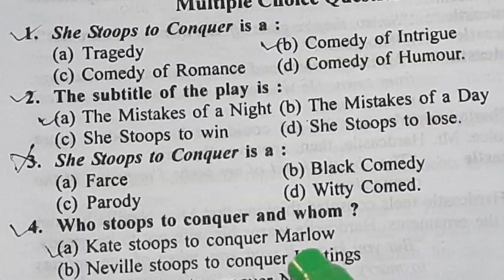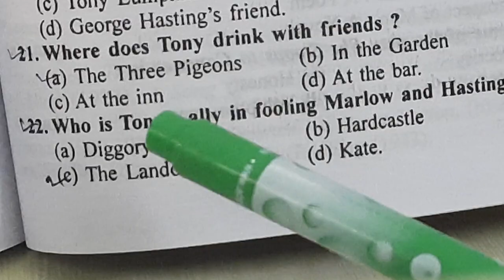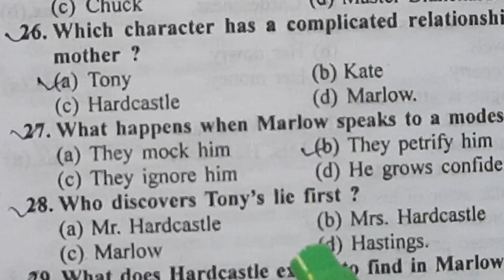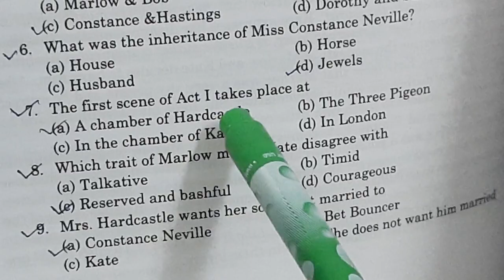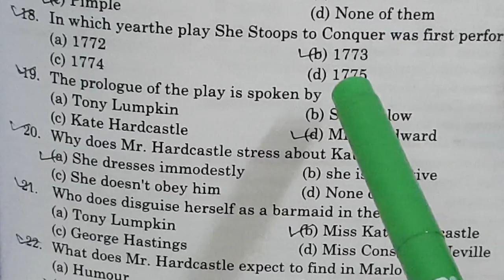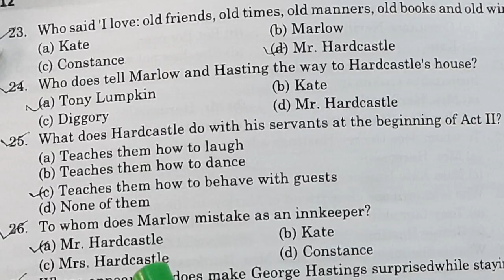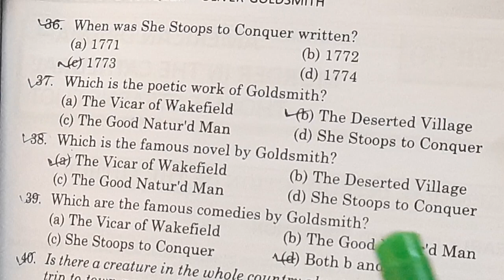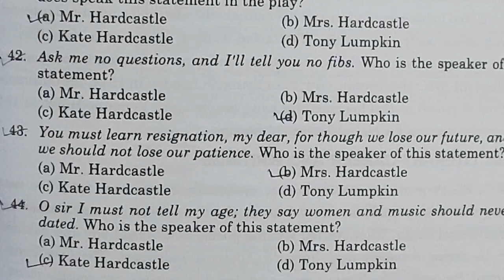Most important MCQs (objective type questions) on 'She Stoops to Conquer' by Oliver Goldsmith